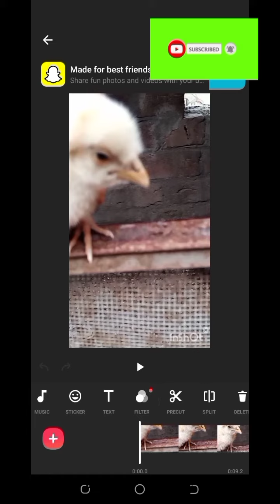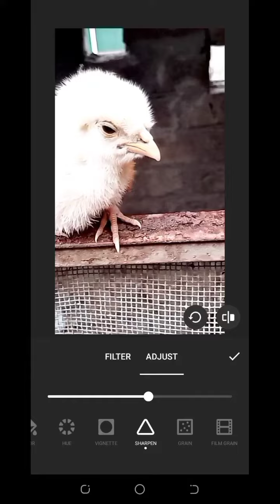How to Edit Brightness & Contrast of a Video || How to Color Grade a Video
Welcome to appverseguru! In this comprehensive video editing tutorial, we dive deep into the art of video color grading, providing step-by-step guidance on adjusting brightness and enhancing contrast to achieve that cinematic look you've always wanted.
Video Brightness Adjustment,
Contrast Editing Techniques,
Video Editing Guide,
How to Edit Video Colors,
Professional Video Enhancement,
Video Color Correction Tips,
Mastering Brightness in Videos,
Contrast Editing Tutorial,
Creative Video Color Grading,